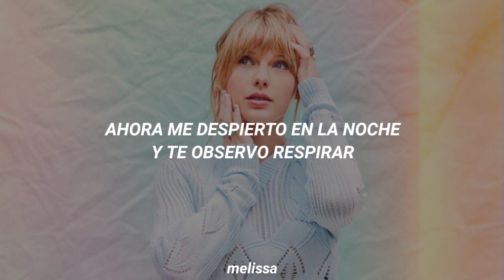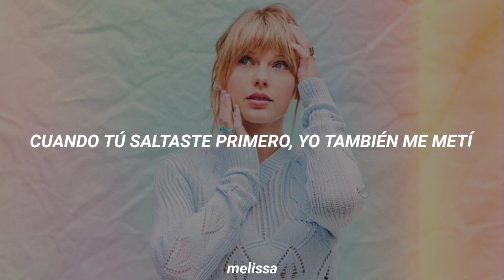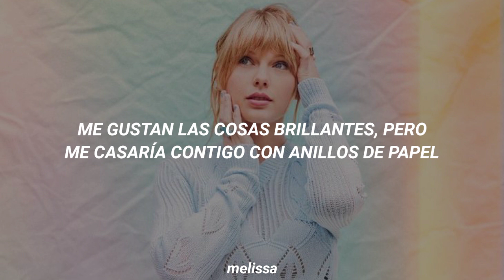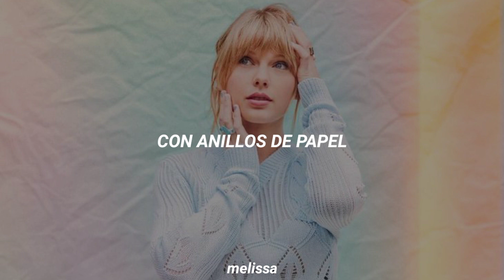Paper Rings • Taylor Swift | Sub Español.